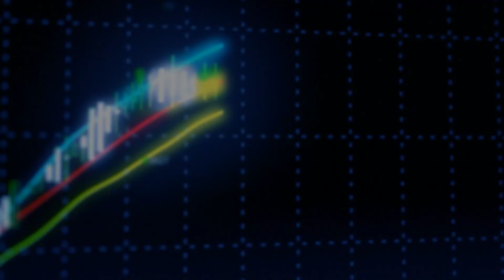16.04.2015 Piyasa Gündemi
İntegral Menkul Değerler Araştırma Uzmanı Emre Çayırlı sizin için piyasa gündemini aktarıyor.